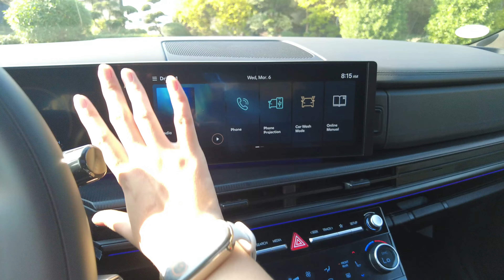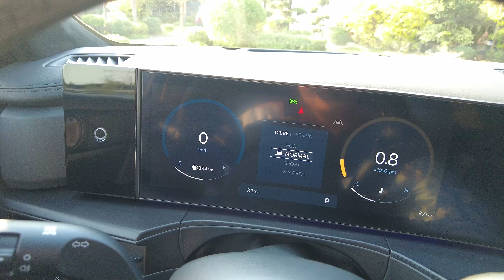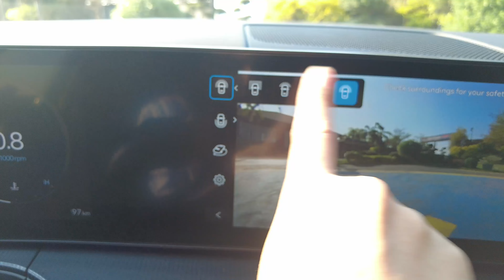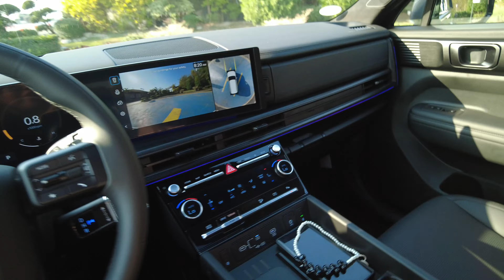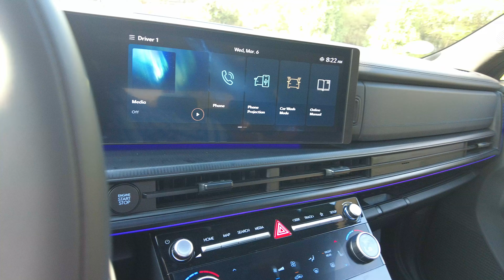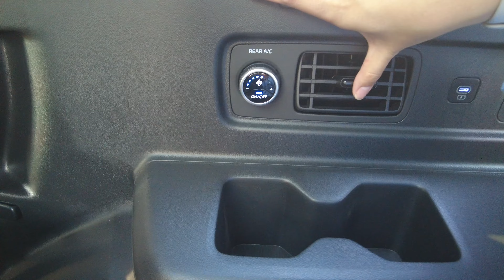2024 Hyundai Santa Fe | What a Bold Move by Hyundai! | First Look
Hyundai has taken a huge leap forward with their new 2024 Santa Fe! Even we were surprised at the amount thought and refinement that went into all the little features of this car!

This was just supposed to be a first look but I got carried away!

♪ Home (Prod. by Lukrembo)